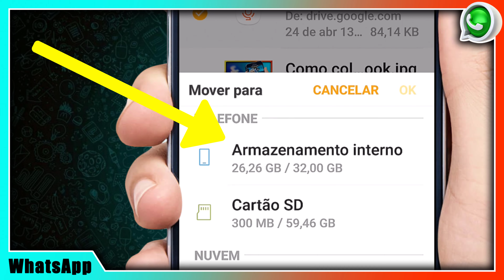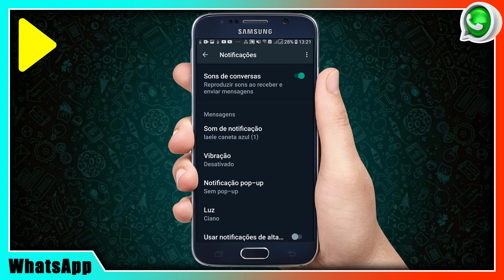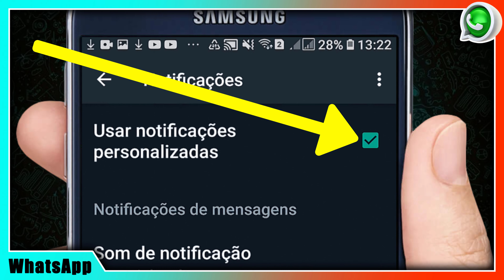Como colocar som do Messenger na notificação do WhatsApp - whatsapp notificação personalizada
🟢 Whatsapp notificação personalizada Coloque o SOM do Messenger original nas notificações do WhatsApp, e aprenda a colocar qualquer som nas notificações do WhatsApp nos vídeos abaixo.

🟢👉 TE AJUDEI? ENTÃO ME DÊ UMA FORÇA, ASSISTA ESTE VÍDEO AQUI TODINHO, SÓ PARA ME AJUDAR VLW

💥💥🟢 ASSISTA TAMBÉM 🟢💥💥

🟢 🔥🔥🔥 SELECIONEI OS MELHORES PRODUTOS MAIS VENDIDOS E BEM AVALIADOS PARA VOCÊ, VEJA NOS LINKS ABAIXO 🔥🔥🔥 🟢

Veja o Que eu e Outras Pessoas Estamos Fazendo Para Ganhar de 3 a 15 mil por mês Trabalhando Por Conta Própria de Casa Usando Somente a Internet Assista aqui 👇👇👇